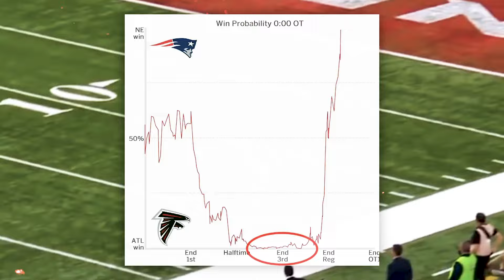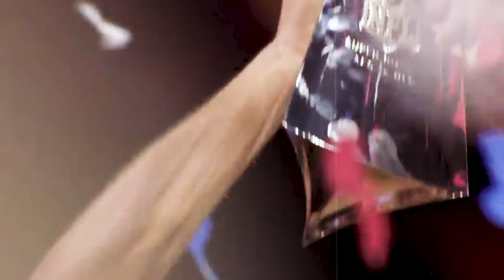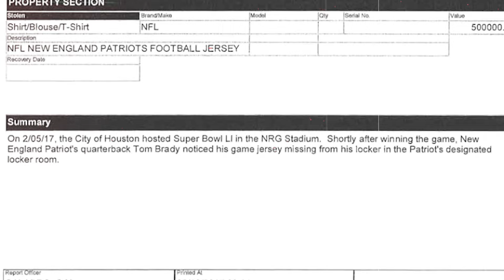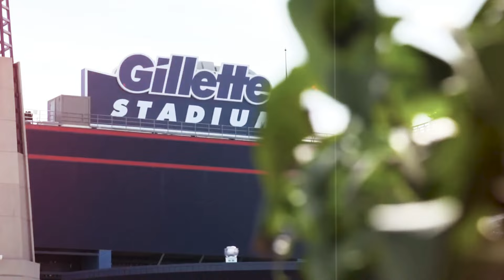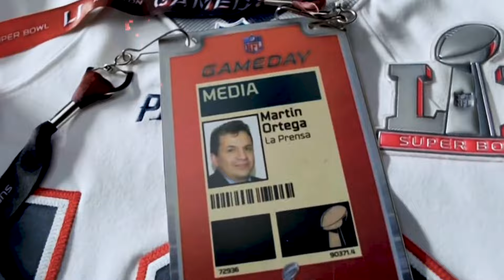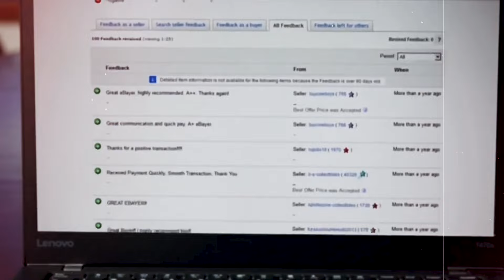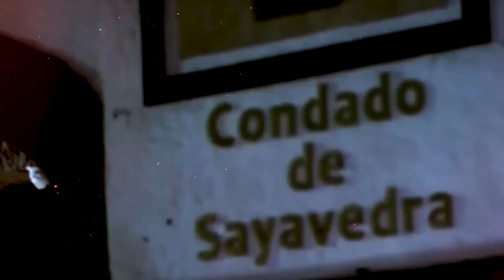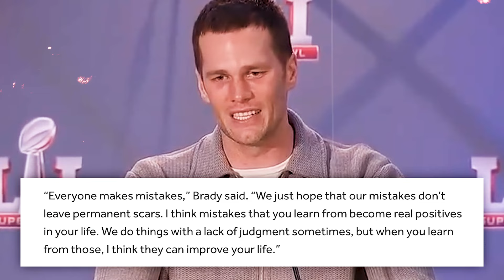The Heist of Tom Brady's Super Bowl LI Jersey (Stolen)